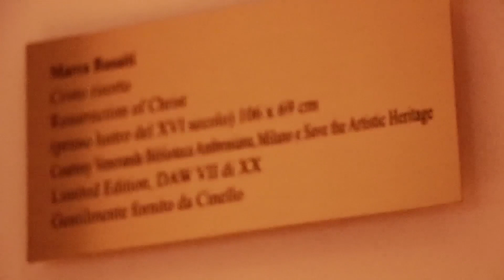Cinello SKYArte Palermo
Franco Losi, fondatore e CEO di Cinello / SAVE THE ARTISTIC HERITAGE, presenta il progetto Cinello allo  SkyArte Festival di Palermo 2018: come nasce la visione innovativa di salvare le opere d'arte attraverso il digitale.